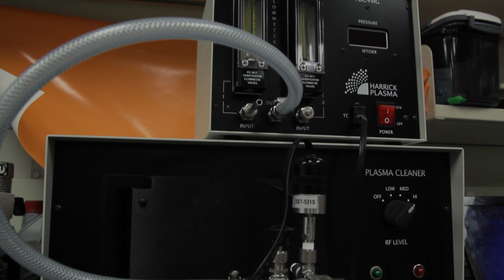Leyla Soleymani - McMaster Engineering Physics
Dr. Leyla Soleymani is an Assistant Professor of the Department of Engineering Physics at McMaster University.